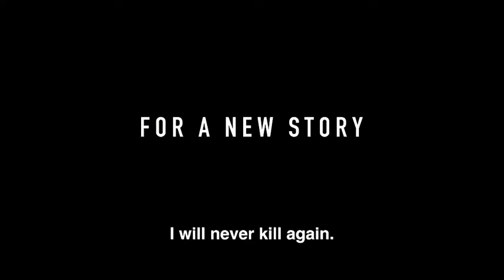Trigun Stampede (2022) Action Anime Japan Trailer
Trailer: Trigun Stampede by Kenji Muto
Anime Japan film trailer